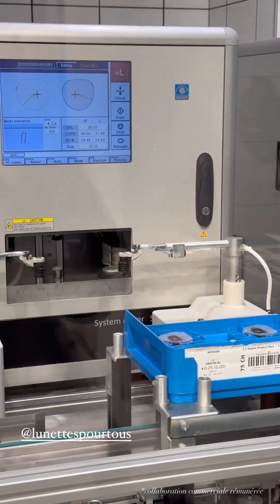LUDIVINE SARHA - 02 Décembre 2023